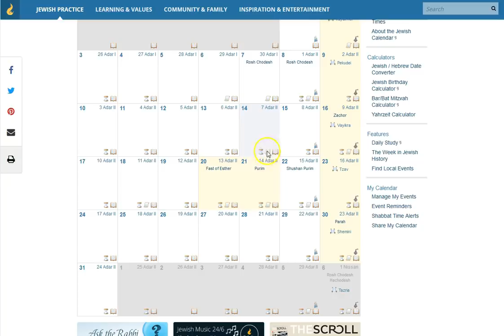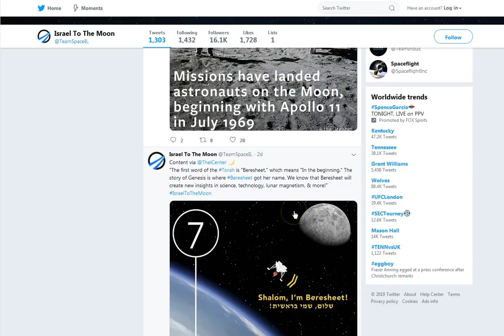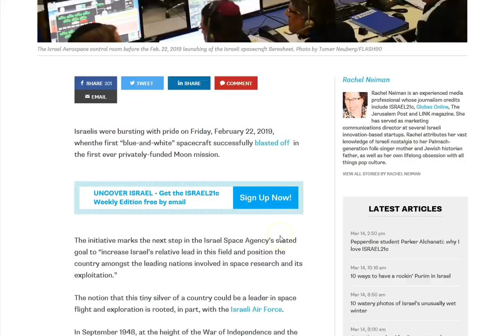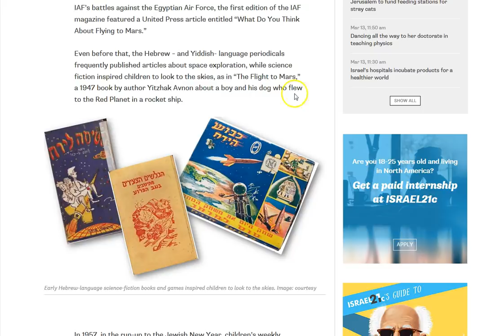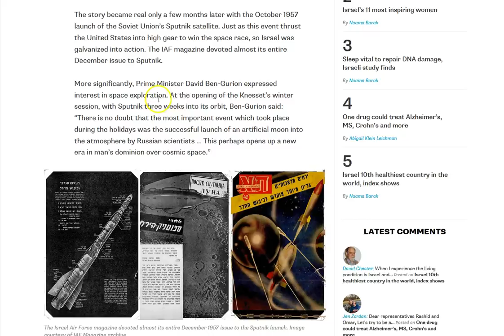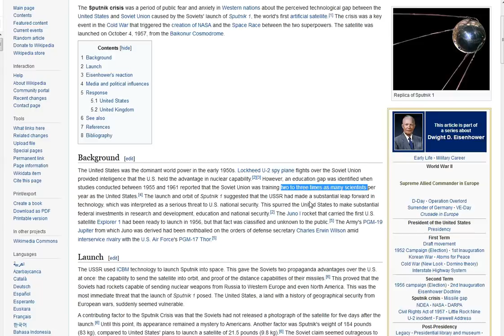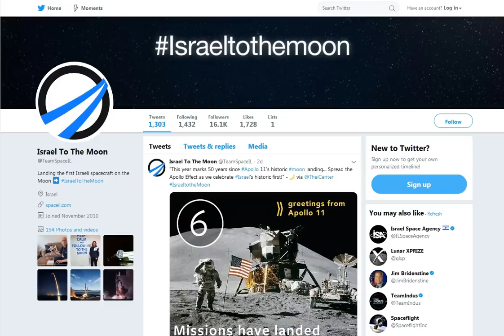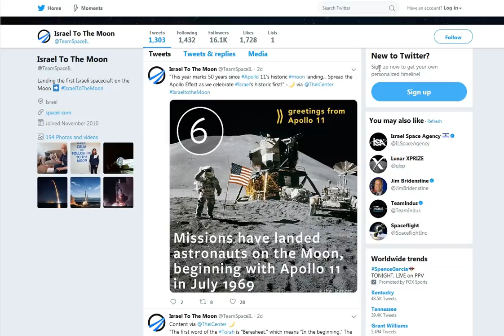Genesis Moses Equinox 1969 1961 Russia Sputnik 22 444 Double Chaos! Spiritual War! Separation!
Beresheet-Genesis-In the beginning. They are sumoning the ancient and fallen ones from the beginning! Satan/Lucifer has claimed this world and that includes you! Your flesh! You must be reborn in the spirit thriugh Christ Jesus! The spiritual war has come manifest and you must choose a side! The world (empty promisses and death) or Jesus! The only way to the Father and eternal peace and life! Ask Jesus into your heart to reveal the Truth to you and believe! His peace and graceto you all! :)

This came out this week! Moses!

Amen.